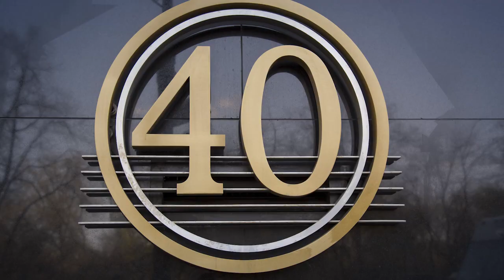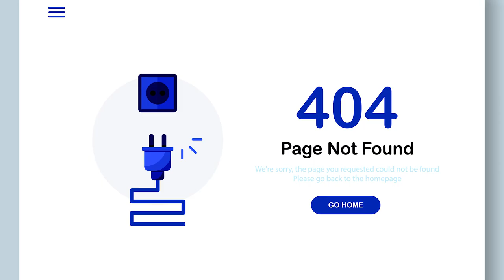NET WORTH BY (AGE AUSTRALIA)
NET WORTH BY AGE (AUSTRALIA) In this video, I break down net worth by age into five decades and finish with whether or not the average Australian and their personal finances/Net Worth can retire.

FREE STOCKS BELOW!!!

STAKE REFFERAL CODE: THOMASS796

CODE: 4T7X26

CODE: S8Z2A6Q4SR

Know that I will receive mutual benefit from this with no additional cost to you!

The information contained in this video is for educational and entertainment purposes